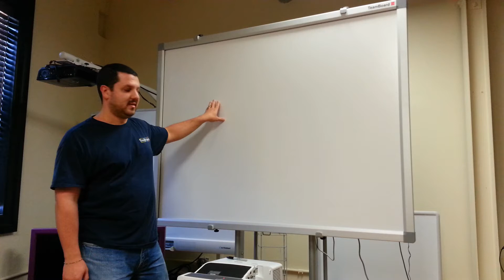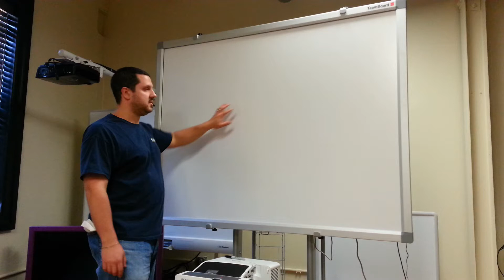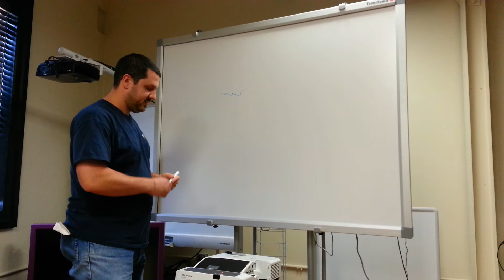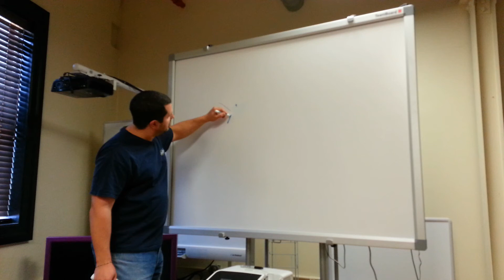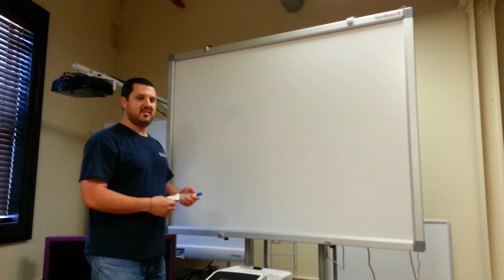Overview of Teamboard T4 series interactive whiteboard (part 1 of 2)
This is one top notch board! We are huge fans of the new T4 Team Board. This is the 81" model T481 and it is available in 92" and 99" models , T492 and T499. Before we review some key selling points below, please note we accept purchase orders.

Note this is part 1 of 2. Please see part 2 as we turn on the projector and go over the Ion software.

In a nutshell, this is the most advanced front projection board we sell.

•         Best surface in the industry bar none, with a ten year warranty.  Unlike most other board, this is a true writable surface.  Whether it is accidentally written on, or you use it as a markerboard every day, you'll be able to clean the surface.

•         Multitouch: use two touchpoints to "pinch" and enlarge photos like you do on an ipad

•         Multi user:  up 4 people can use the board at the same time

•         Multiforce: this is something that NO ONE else can do . The board senses how hard you are pressing on the surface so the harder you press the thicker the line is. It feels right and natural compared to other technology.

•         Flexibility: The T4 series boards aren't just interactive boards.  They are only board you will ever need.  They are touch sensitive interactive whiteboards when used with projectors, copyboards which can save your dry erase marker notes, regular marker boards, projection screens, and magnetic boards for using magnetic objects and manipulatives.

• You can set it up instantly without loading any software. This is helpful if you have visitors or if someone just wants to present using the touch sensitivity and they don't need any annotation tools. quick and easy set up. The touch features are plug and play. This may not sound that great but trust me, it will come in handy.

•         Super rugged:  There is no circuitry inside the board so you can literally shoot bullets through this board and it will still work.  If a smartboard gets pierced at all it is dead. I have seen all types of accidents from them tipping over, shipping damage, malicious kids stabbing them with pens, etc

•         Attached accessories: With Teamboard's new T Rail system, you can attached accessories right to the board.  Some available accessories are a pen tray, laptop shelf, and speaker brackets that can attach anywhere along the sides of the board with no additional wall mounting requirements.  This allows for anyone to install accessories at any time, with no costly or time consuming installation.

•         Warranty: The board carries a 5 year warranty upon registration.  In addition, Teamboard guarantees the surface to be free of marker stains for 10 years (with proper use and care).